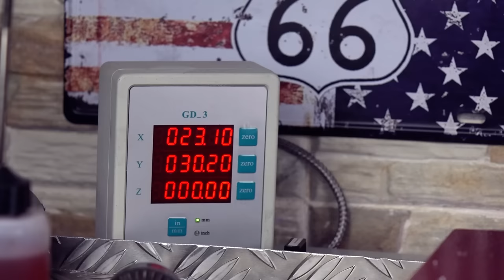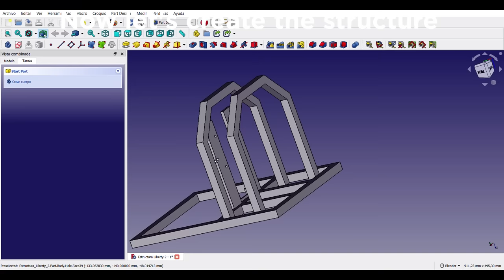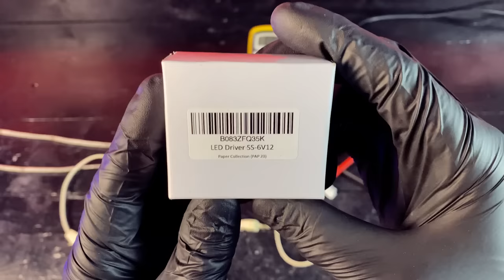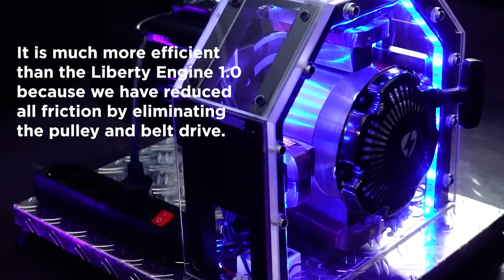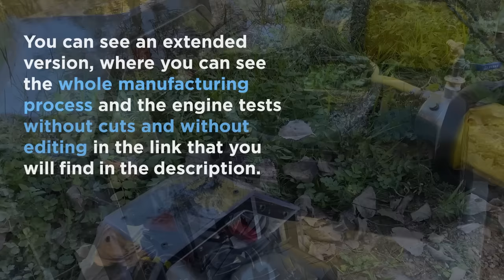Liberty Engine 2: THE PORTABLE FREE ENERGY GENERATOR that you can build yourself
Liberty Engine 2 - THE FREE PORTABLE POWER GENERATOR that you can build yourself
NEW FREE ENERGY GENERATOR 20KW - FREE ENERGY FOREVER
Free Energy Generator 110V - 230V 20Kw with Microwave Transformers _ New Method 2023

After a long time of research and development we have created the new "Liberty Engine 2.0". This new free, free and infinite energy generator is made with microwave transformers and a 220v motor, and doubles the power of its previous model. We have also added a rotor with a special alloy to eliminate Eddy currents, and thus, eliminate magnetic braking when connecting electrical charges.
In order for the voltage output to be 110 volts instead of 230 volts, we must manufacture it with microwave transformers and a 110 volt motor.
We hope you like. So we can continue researching and creating new ways to generate energy

- If you want to see the raw edit of the engine tests, you can watch this video (Members Only)

Warning: The use, copy, manipulation or broadcast of this video or part of it without the consent of the author is totally prohibited. This video is protected by copyright.

Index:
00:00 Introduction
00:27 Microwave transformer modification
01:07 Manufacture of the rotor
03:35 Fabrication of the structure
05:31 How to center the rotor
08:16 First test run
13:39 We disassemble the motor so that they can see that there are no hidden batteries
15:25 Completion of assembly details
16:50 We paint the structure
17:51 Functional test of the LEDs
17:58 Complete assembly of the "Liberty Engine"
25:32 Explanation of operation
26:24 Basic performance test
27:13 Outdoor test
33:27 Thanks